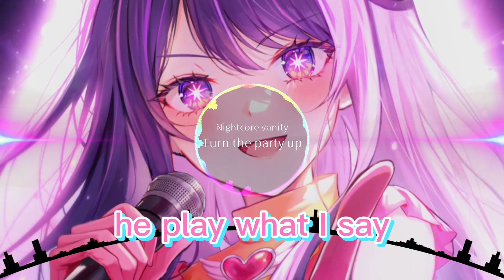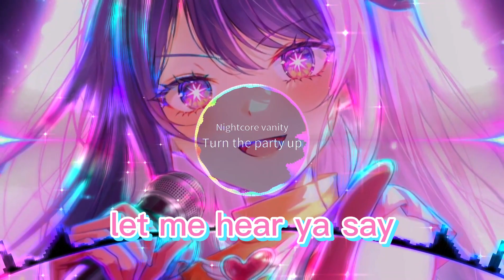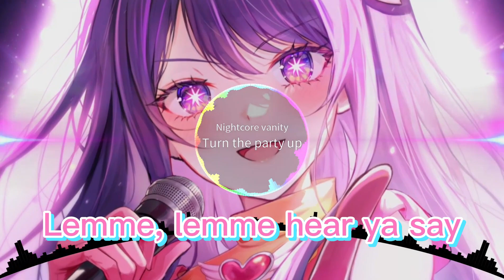Nightcore - Turn the party up Lyrics 【Switching vocals】//Miss Amani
【Search tag】
推しの子
星野アイ